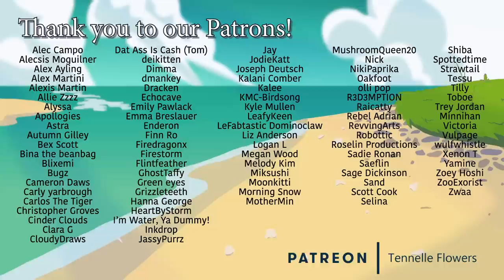Story of Hong Gil Dong(1967)-Animation Pilgrimage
Korea steps into the ring with a tale about an iconic hero!

Support us!